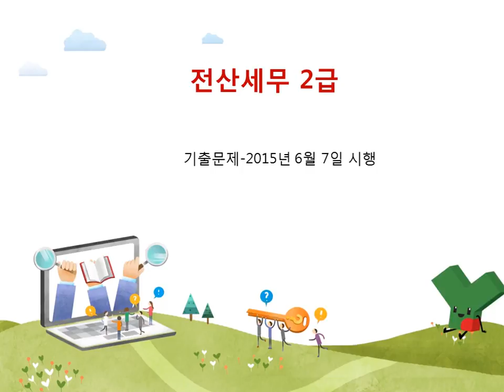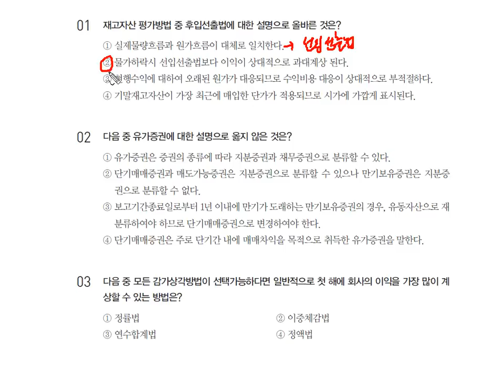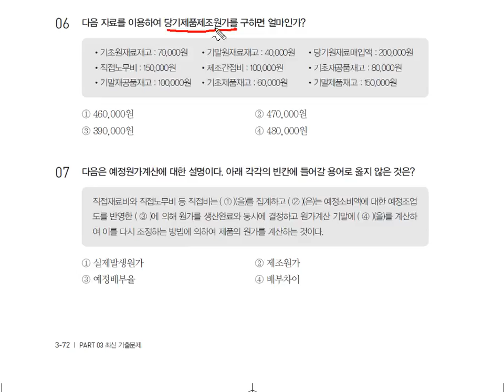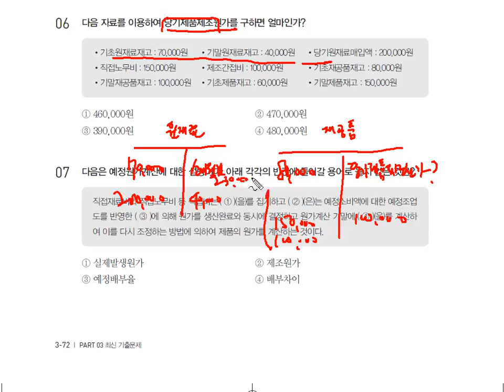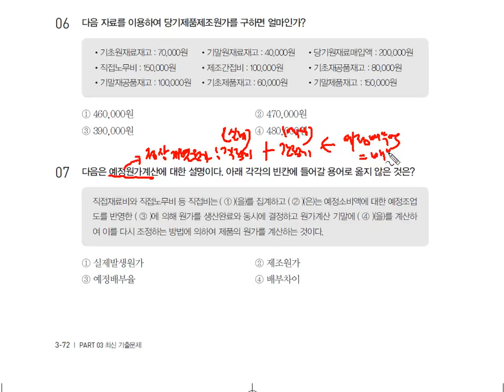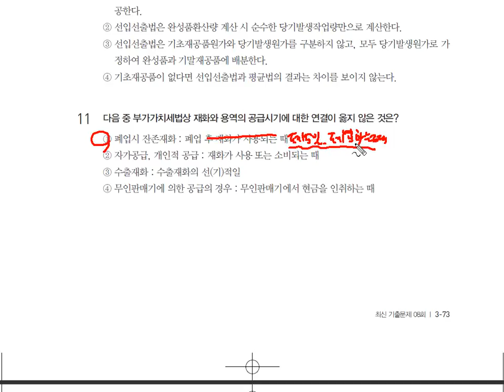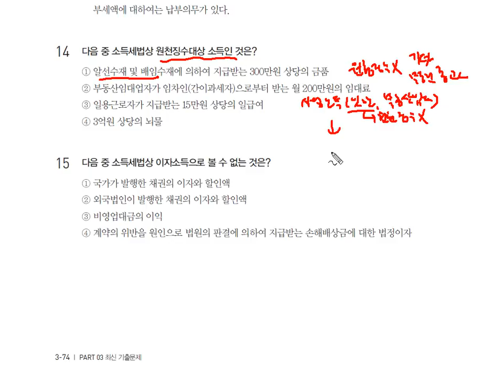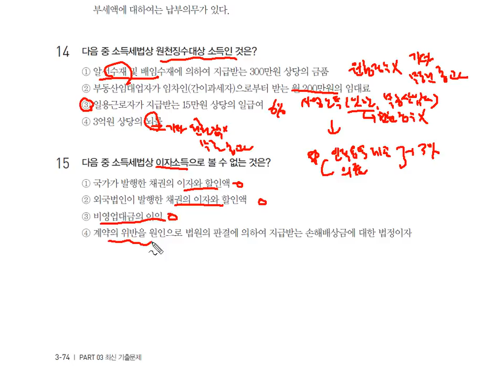[기출] 이론시험-2015년 6월 7일